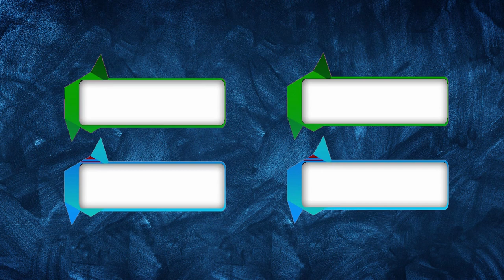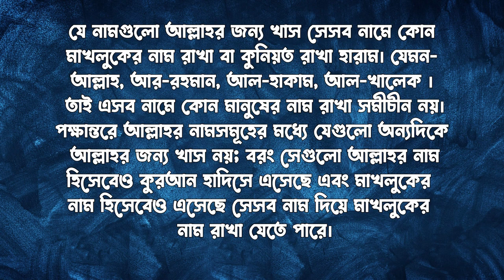সিফাত নামের অর্থ কি || Sifat Name Meaning || Sifat Namer Ortho Ki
Name Trends
Name Generator
Naming Your Baby
Name Significance
Famous Names
Baby Naming Tips
Unisex Names
Surnames
Rare Names

cocomelon toys
colic
wooden cot
water wipes
breastfeeding
breastfeeding mother
baby swaddle
playpen
diaper bag
onesie
baby clothes
baby wash
baby formula
bibs
baby bibs